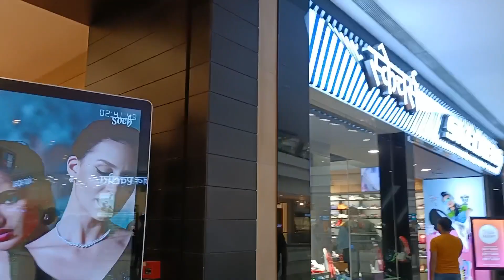Pheonix Mall le dalan aagu ke aa || Santali Vlog